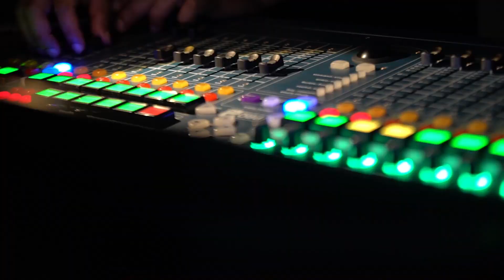Alur Bunyi - Random Brothers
Merespon “Alur Bunyi”, Random Brothers by Blood, Dalilektra dan Stevesmith Orchestra bereksperimen dengan imajinasi, fantasi, dan kegelapan melalui permainan frekuensi suara yang menuju pada nuansa horor.

Menggunakan modular synthesizer yang dikombinasikan dengan vokal, piano akustik, dan strings quartet, penonton dibawa dalam perjalanan musik bergenre horor namun dengan estetika kontemporer yang dapat dinikmati. Alih-alih menitikberatkan penampilan pada nilai-nilai mistis, Horror Fantasy Land menghadirkan emosi ketegangan tertentu yang justru dapat memicu imajinasi, mengubah yang gelap menjadi indah.